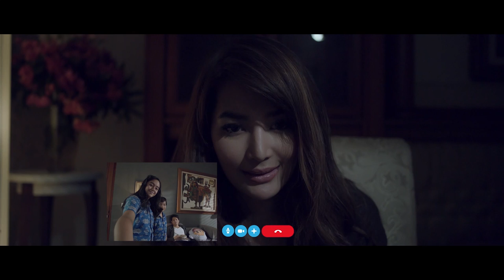Kesempurnaan Cinta Season 3 - Renata Untuk Satria